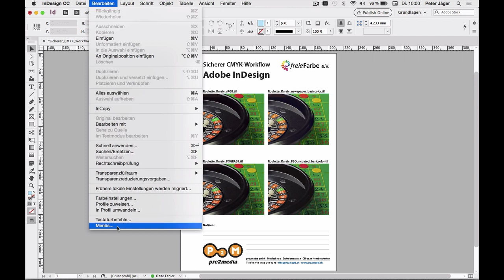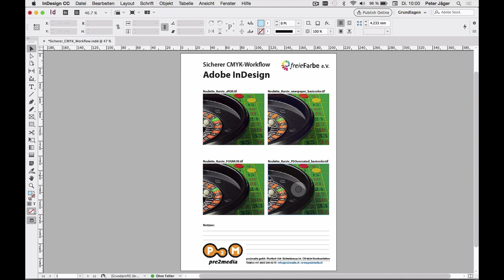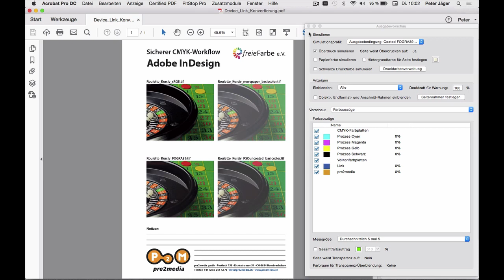CMYK-Workflow: Workshop Übersicht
Der «sichere CMYK-Workflow» ist ein Thema, welches viele DTP-Anwender intensiv beschäftigen sollte. Der Einsatz in Bildbearbeitungs-, Layout- und PDF-Programmen, muss gut durchdacht sein, ansonsten kann einiges schief laufen.